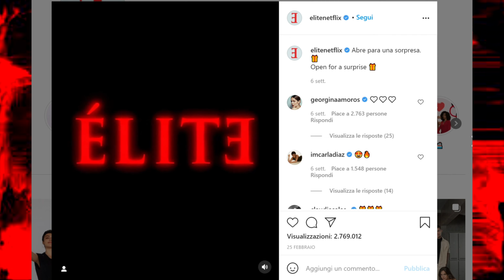Ecco i nuovi Attori di Élite 5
Élite 4 è pronta, ed uscirà il 18 Giugno 2021, ma nell'attesa di questa data Netflix ha già annunciato 2 nuovi attori che saranno presenti nel cast di Élite 5 ovvero Valentina Zenere e André Lamoglia.
La terza stagione ci ha lasciato con davvero tanti interrogativi: torneranno Lucrecia, Nadia e Carla? Come potrà proseguire la vita di Samuel, Guzman, Cayetana, Ander, Valerio, Rebeka, Omar e tutti gli atri?
Per avere le risposte che ci darà Elite 4 su Netflix dobbiamo pazientare davvero poche settimane, ma intanto rimarremo in attesa per scoprire come i personaggi di Valentina Zenere e André Lamoglia potranno impattare sul mondo di Las Encinas. Chi sono questi attori?
Per alcuni sono perfetti sconosciuti, qualcun'altro potrebbe averli già sentiti nominare, ma andiamo a scoprire chi sono, quel è il loro background, il loro curriculum nel mondo del cinema e delle serie tv, e chi potrebbero essere all'interno della serie tv spagnola di Netflix, all'interno di Èlite.